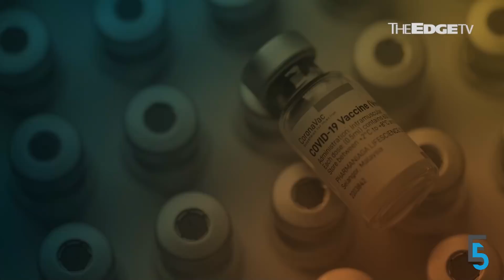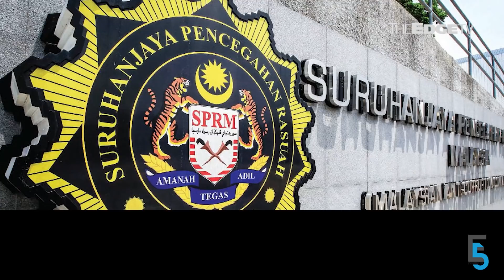EVENING 5: Intel’s US$7 bil investment to create 9,000 jobs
In today’s edition of Evening 5, US chip giant Intel’s US$7 billion investment in Penang is expected to create around 9,000 jobs according to Senior Minister Datuk Seri Mohamed Azmin Ali. Meanwhile, those above 60 and Sinovac recipients will need a third short to be considered fully vaccinated by February next year.